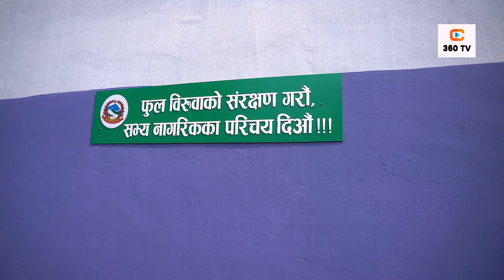बालेनको दिमाग देखेर विश्व चकित || Balen Shah ले बनाए अच्चमको भाले पार्क || Balen shah team work ktm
हामी यता पनि छौ ।

Host : Jitendra Khadka & Arjun Katwal
Camera : Arjun Katwal & Madan Basnet
Edit : Jitendra Khadka ,Tikaram Acharya & Arjun Katwal

360TV is authorized to upload this video. Using of this video on other channels without prior permission will be strictly prohibited.

@360TV 2023